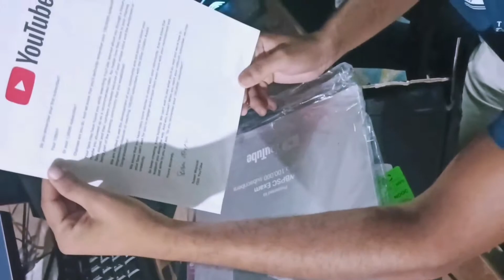YouTube Silver Play Button unboxing//wbpsc exam//jaman sir //100k Subcribe//YT Award 2022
Youtube channel Award 2022
Silver play button 2022
Wbpsc exam 2022

    &*$ Jaman Sir &*$